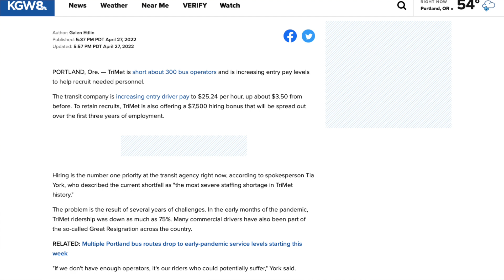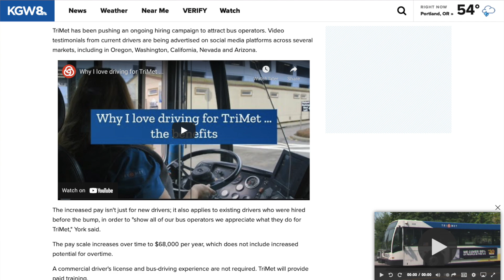$7500 Bonus For New Bus Drivers | Bus Driver Shortage!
Transit systems everywhere are dealing with bus driver shortages. Let’s see how Trimet in Portland, Oregon is dealing with this situation! Should you become a bus driver?!

$KeywanRyland